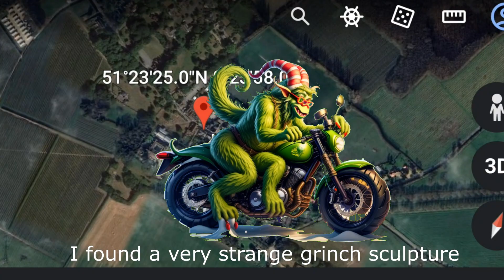I found a very strange grinch sculpture On Google Earth and Maps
I invite you, friend, to our 1 million family.
I found a very strange grinch sculpture
I introduce you to our planet Earth.

I Found Very Huge Wine Bottle in Real Life On Google Earth and Google Maps!
I'm collecting money for a new computer and the latest programs. To shoot and edit videos for you, in even better quality.

Google Maps,
Google Earth scary videos Google maps scary videos,
Google Earth WTF Google Maps WTF,
Google Earth Ghost Google maps Ghost,
Google Earth Titanic Google Maps Titanic,
Google Earth 2024,
Google maps 2024,
Google Earth map ghost video,
Google Earth map octopus video viral Google Earth map adventure video viral,
Google Earth map video Google map video viral adventure,
Google map secrets location,
Google Earth secrets place,
Google map secrets place,